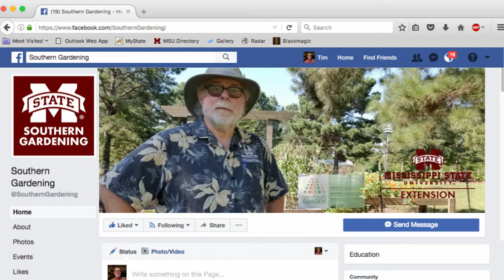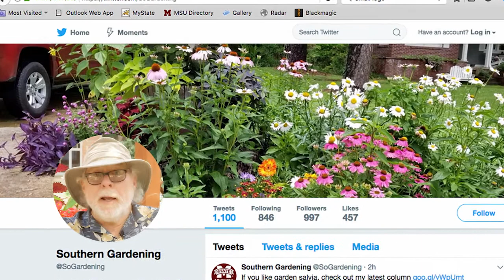Southern Gardening on Social Media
Did you know that now you can have Southern Gardening with you everywhere you go? We’ve taken the plunge into Social Media and share gardening information on some of the most popular apps and websites. Last year we introduced our Southern Gardening Facebook page. This has been a popular way to share our latest articles and answers questions directly from you. But following our other Social Media apps gives you more information on a DAILY basis from me! You have access to behind the scenes pictures and videos. Even a few selected bloopers, that don’t make it into one of the TV segments. Social Media allows us to have TWO WAY communication. The gardening community has never had access like this before.  Imagine, all this for free from a trusted landscape and garden source.  Why google when you have me? Our newest social media venture is the Facebook Live event, Fridays with Southern Gardening. Every Friday at 10am I answer questions sent in and share my thoughts on making your garden and landscape more enjoyable.  You can always access many of the TV, radio and newspaper columns at the MSU Extension web site. Here you can view the archives and enjoy almost everything Southern Gardening going back to the very beginning in 1996. I’m horticulturist Gary Bachman and now through social media, you can see me everywhere on Southern Gardening.